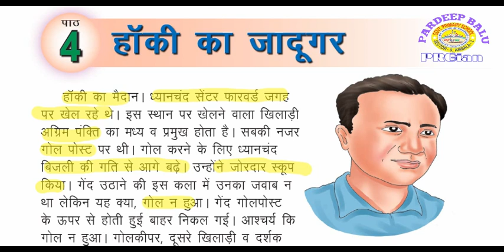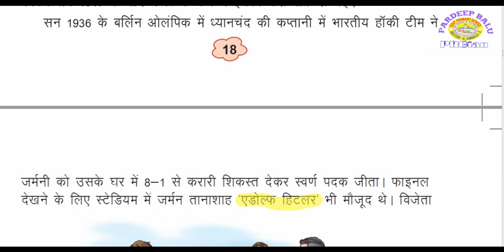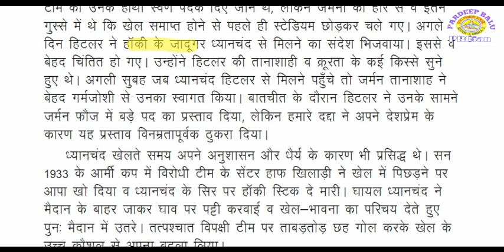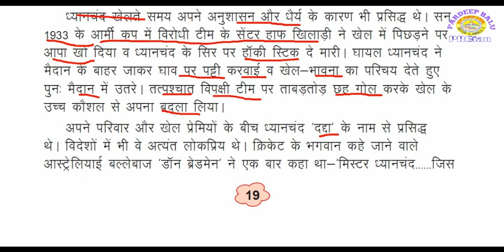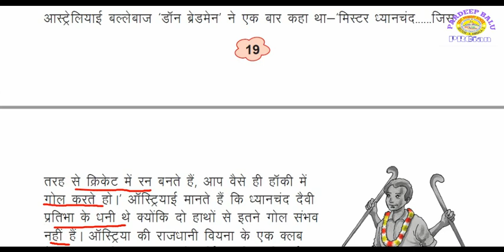हॉकी का जादूगर